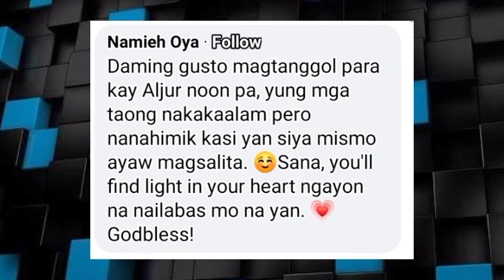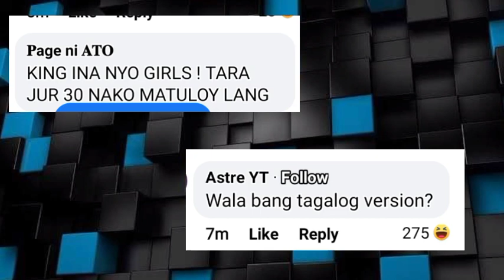ALJUR UMAMIN NA!! SI KYLIE ANG RASON NG KANILANG HIWALAYAN DAHIL NAGKAROON ITO NG IBA O 3RD PARTY?!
Pinoy Chururut